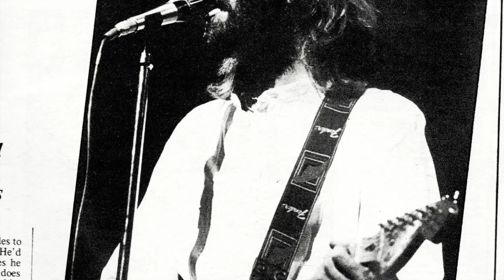Interview with Andrew Gold on Linda Rondstadt and his hit songs.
Andrew talks about "You're No Good, his top ten hit, "Lonely Boy", "Thank You for Being a Friend" and other musical adventures with his drummer and dear friend Michael Botts. (Bread)
Features:  "You're No Good", an awesome version of  "The In Crowd", "Lonely Boy" "Thank You for Being a Friend" "That'll Be The Day" and "Guilty."